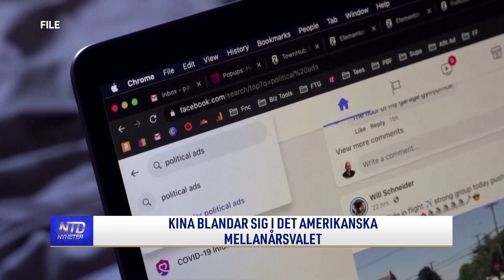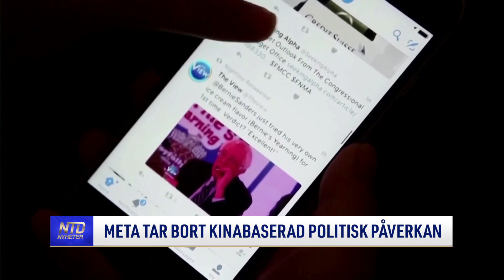Kina blandar sig i det amerikanska mellanårsvalet | NTD NYHETER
Kina blandar sig i det kommande amerikanska mellanårsvalet. Meta-plattformar uppger att de tagit bort falska Kina-baserade konton som riktar sig mot amerikanskt innehåll.

Tid: Måndagar kl. 08:00 och kl. 17:00
Tisdagar kl. 09:00
Torsdagar kl. 09:00 och kl. 20:30
Söndagar kl. 08:00
Kanalplats:
450 hos Tele2 och Comhem
500 hos Telia
20 hos Sappa
299 hos Telenor/Bredbandsbolaget och Canal Digital